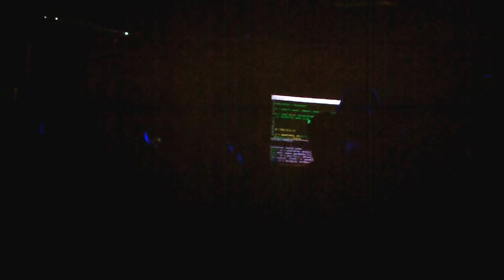T.Y.P.E at Leeds Algorave